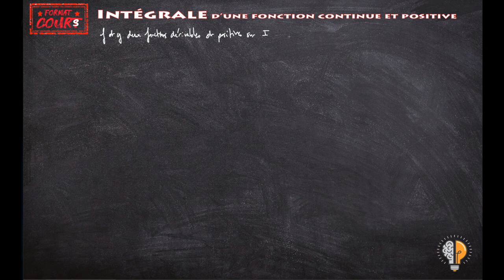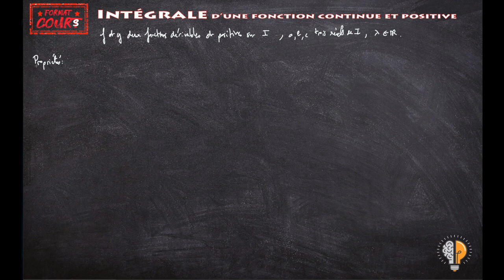Format Cours Ti2D - Intégrale d'une fonction continue et positive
Minutage :

00:00 : définition de la notion d'intégrale
02:51 : interprétation graphique (aire)
04:43 : propriétés
07:33 : aire entre deux courbes
08:27 : notion de valeur moyenne d'une fonction sur un intervalle

On s'intéresse dans ce format cours à la notion d'intégrale d'une fonction f continue et positive sur un intervalle [a;b], et du lien avec l'aire délimitée par la courbe représentative de f, l'axe des abscisses d'équation y=0 et les droites d'équation x=a et x=b